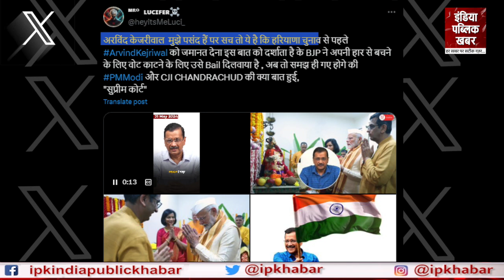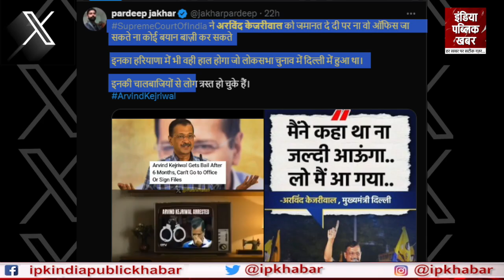जेल से बाहर आते ही CM Kejriwal ने खेला ऐसा दांव, BJP के उड़े होश! |Political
यूं तो दिवाली अक्टूबर महीने के अंत में है.. लेकिन बीता कल आम आदमी पार्टी के लिए किसी दिवाली से कम नहीं रहा... जहां खुशियां, रौनक और जुबानी हमलों की आतिशबाजी भी खूब रही... और हो भी क्यों न आखिर 177 दिनों का वनवास यानीकि 177 दिनों से जेल में बंद आम आदमी पार्टी के मुखिया और दिल्ली के मुख्यमंत्री अरविंद केजरीवाल... जमानत मिलने के बाद जेल से बाहर आ गए...

Yesterday was no less than Diwali for the Aam Aadmi Party... where there was a lot of happiness, excitement and fireworks of verbal attacks... and why not 177 days of exile i.e. the common man was in jail for 177 days. Party chief and Delhi Chief Minister Arvind Kejriwal... came out of jail after getting bail.

About Channel